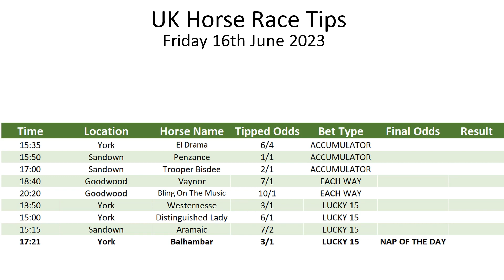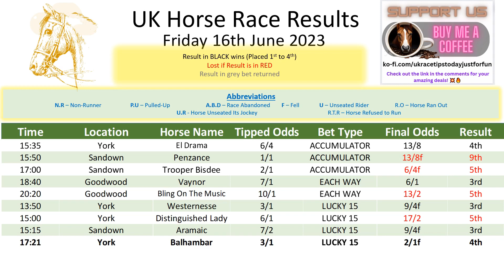Horse Race Result: Friday 16th June 2023. Exciting race update! 🏁🐎Stay tuned - thrilling outcome!❤️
Hey there, horse racing fans! It's time to saddle up and get ready for some exciting racing action in the UK. We know how important it is to stay up-to-date with the latest outcomes, and that's why we've got you covered with our daily horse suggestions.

Our tips are so reliable, you'll feel like you've got insider information straight from the stables. With our help, you'll have over a 60% chance of winning big, and we'll make sure you're always in the know about which horses are running their hearts out and which ones might be lagging behind.

We cater to all types of bettors, from the seasoned pros to the newbies. So, whether you're a high-roller or just starting out, our daily horse recommendations will give you the inside track to success.

So, what are you waiting for? Don't be the one left in the starting gate, join us today and get on board with our daily horse suggestions. With us on your side, you'll be a winner in no time!